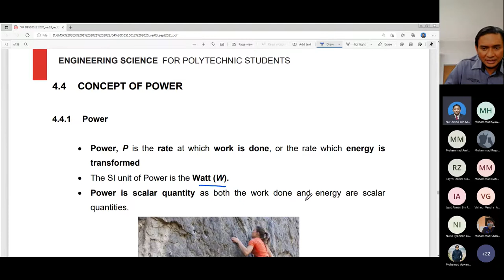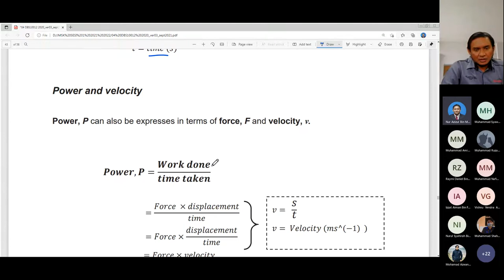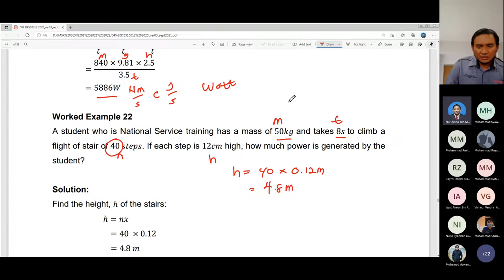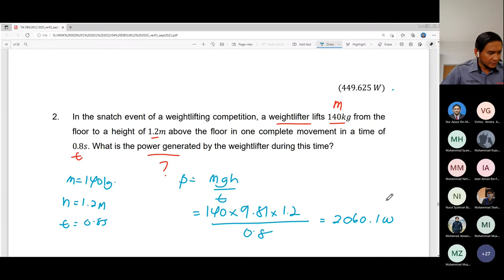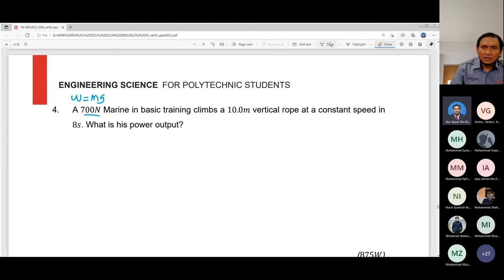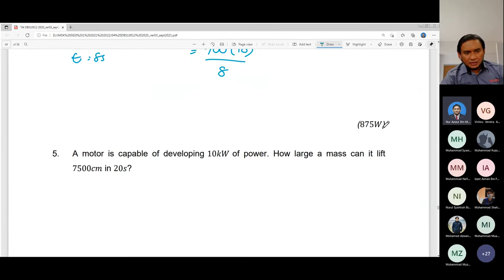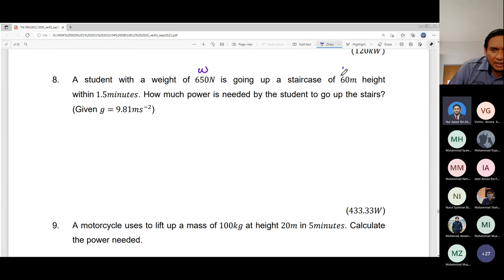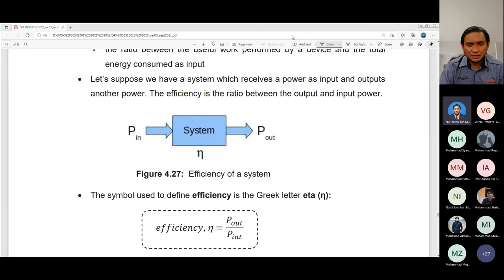DBS10012 DJL 1A WEEK 8 WORK, ENERGY & POWER PART 5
Online teaching with the  topic:

1. Concept of Power
2. Power by using formula
3. Exercise 5